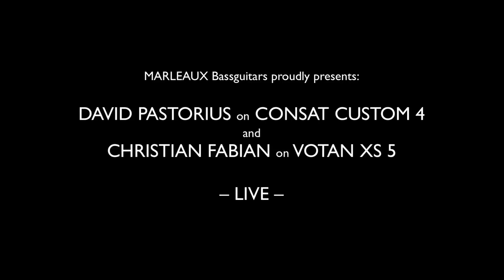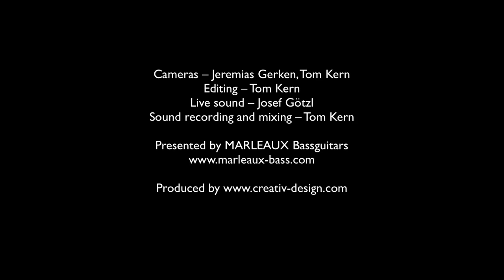MARLEAUX artists David Pastorius and Christian Fabian live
MARLEAUX Bassguitars proudly presents:

MARLEAUX artists
CHRISTIAN FABIAN on VOTAN XS 5
and
DAVID PASTORIUS on MARLEAUX CONSAT CUSTOM 4, natural aged ;-)

“No Tricks“, THAV Hildesheim, Germany 09/27/2018

"Light" composed by David Pastorius

Cast:
Christian Fabian (bass) - USA
David Pastorius (bass) - USA
Andreas Dahle (guitar) - D
Ron van Stratum (drums) - NL

Cameras – Jeremias Gerken, Tom Kern
Editing – Tom Kern
Live sound – Josef Götzl
Sound recording and mixing – Tom Kern